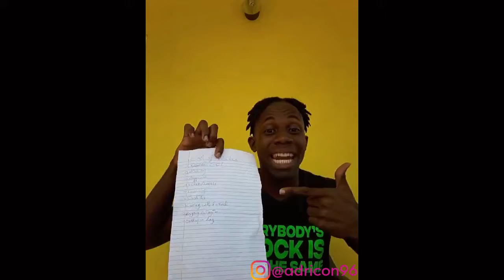Adrian Constance - "Not the SAME." | Spoken Word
Hi!! This is the 5th video from my small series called " Spoken Word Selfie" where i will be uploading spoken word pieces every Sunday and Saturday for a few weeks. do enjoy and share!

"Not the SAME." Written and performed by Adrian Constance a Vincentian Spoken Word Poet.